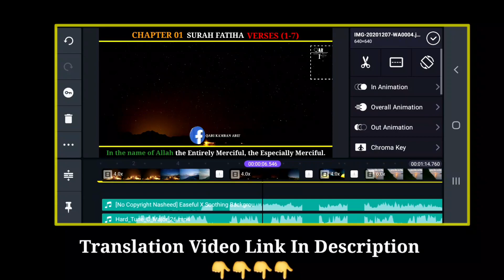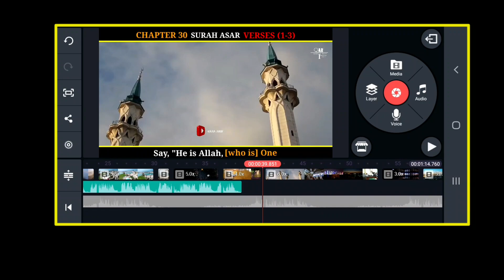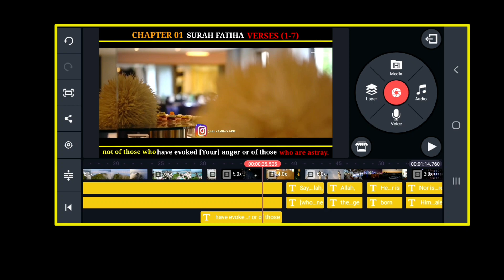How To Make Quran Translations Video In Kinemaster | Quran Video Editing Tutorial | Ep #42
How To Make Quran Translations Videow In Kinemaster | Quran Video Editing Tutorial  | Ep #42